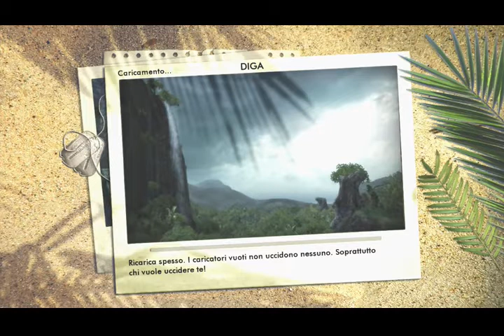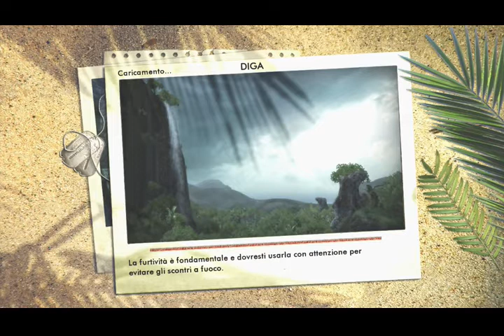FAR CRY CLASSIC Gameplay ITA xbox360 Part 16